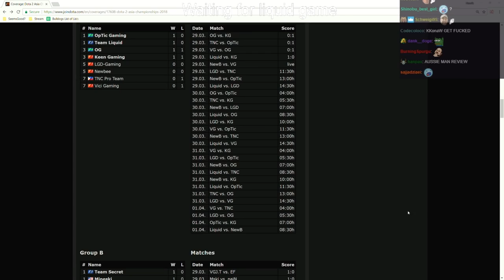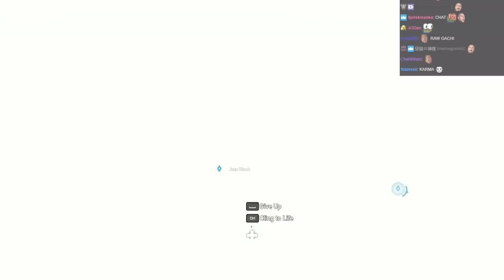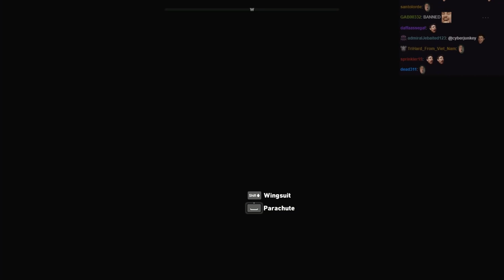Frickin' Plebes | Far Cry 5 #6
AdmiralBulldog Far Cry 5 playthrough part 6